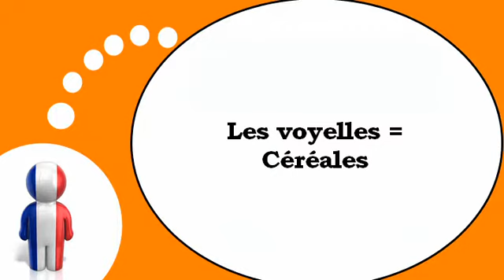เรียนรู้ภาษาฝรั่งเศส = ค้นพบ สระ